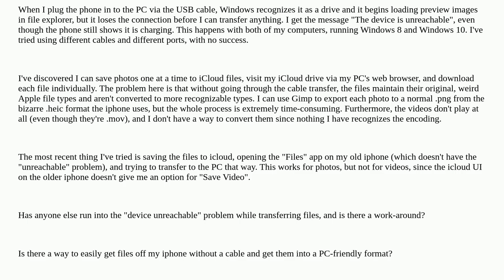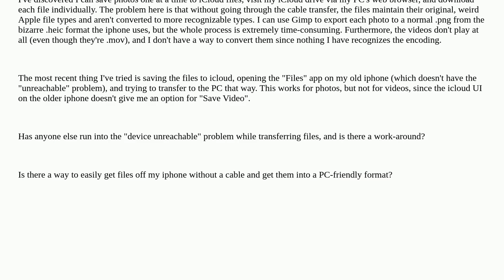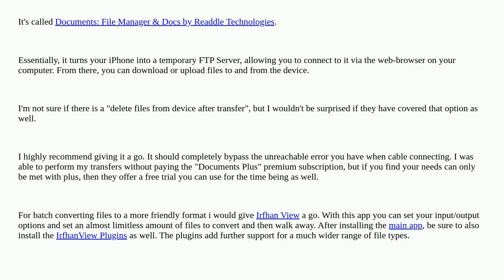Problems transferring photos and videos from iPhone to PC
A special thanks goes out to the community

  desktop-computer file-transfer photos windows iphone